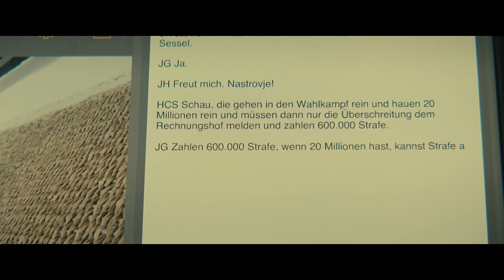DIE IBIZA AFFÄRE: Hochstapler Machtmenschen ... mit Nicholas Ofczarek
Zack, zack, zack - und schon ist der österreichische Vizekanzler seinen Posten los: Heinz-Christian Strache redete sich im berühmten Ibiza-Video um sein Amt. Doch lange vor dem Knall im Mai 2019 beginnt die Geschichte von zwei ungleichen Männern und ihrem Plan, den FPÖ-Politiker der Korruption zu überführen. Nicholas Ofczarek und David A. Hamade spielen die Hauptrollen in dem gleichermaßen absurd-komischen und spannenden Vierteiler "Die Ibiza-Affäre" von Sky.

Der Wiener Anwalt Ramin Mirfakhrai (David A. Hamade) beobachtet mit Sorge den Aufstieg der rechtskonservativen Partei FPÖ und dessen Vorsitzenden Heinz-Christian Strache (Andreas Lust). Als er den Detektiv Julian Hessenthaler (Nicholas Ofczarek) kennenlernt, verrät er diesem, dass er im Besitz von Hinweisen ist, die Strache belasten - es geht um Betrug und Korruption. Hessenthaler bringt den Anwalt auf eine Idee: Wenn es ihnen gelingen würde, Strache bei einer illegalen Handlung oder Äußerung zu filmen, hätten sie etwas Konkretes in der Hand. Doch wie kommt man an den gut abgeschirmten Politiker ran? Nach dem misslungenen Versuch, den als Party-Löwe bekannten Strache bei einer Cluberöffnung zu treffen, wird ihr Plan komplexer: Als Lockvogel soll eine vermeintliche Oligarchen-Nichte (Anna Gorshkova) über den Strache-Vertrauten und Wiener Vizebürgermeister Johann Gudenus (Julian Looman) ihr Investitions-Interesse bekunden. Der Köder wird ausgelegt ...

"Zack, zack, zack", so wie er selbst unliebsame Journalisten aus den Redaktionen werfen wollte, muss Strache 2019 nach Veröffentlichung des berühmten Ibiza-Videos von seinem Amt als Vize-Kanzler zurücktreten. Doch wer steckte hinter dem mehrere Stunden langen Video-Material? Wie gelangte es zu den Journalisten der Süddeutschen Zeitung, Frederik Obermaier und Bastian Obermayer? Das Sky Original "Die Ibiza-Affäre" erzählt in einer Mischung aus fiktionalem Drama, Satire und Polit-Thriller von dem holprigen und abenteuerlichen Weg, den ein Anwalt und ein Detektiv mehrere Jahre zuvor einschlagen, um den FPÖ-Politiker illegaler Machenschaften zu überführen. Von der vergessenen Speicherkarte bis zur bescheidenen Finca, die nicht zur Millionenerbin passt, überwindet das Duo Pannen und Rückschläge. Bald haben sie so viel Geld und Zeit investiert, dass der Coup gelingen muss, es gibt kein zurück.